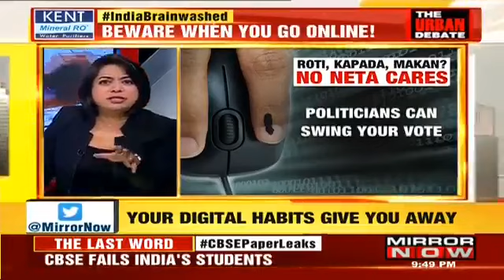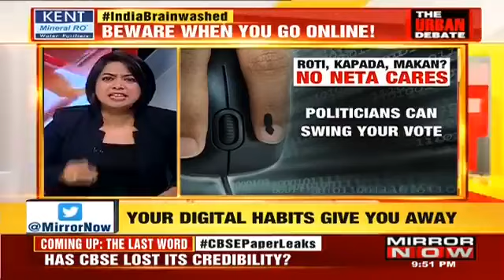Exposed political parties by this news anchor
🙏🙏 Salute to this news anchor. Never seen any media talking like her.